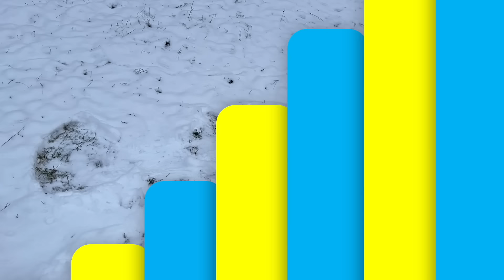⛄️ Spielen im Schnee | Schneemann bauen & Schlitten fahren mit Pepina 🔍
Liebe Kinder, bin ich aufgeregt! Es hat heute Nacht geschneit und ich liebe Schnee ❄️ Deshalb hab ich mich direkt warm eingepackt und bin raus in den Schnee 😍 Zusammen können wir jetzt jede Menge tolle Sachen machen, zum Beispiel einen Schneemann bauen und Schlitten fahren gehen 👍🏻 ich hoffe ihr liebt Schnee genauso sehr wie ich und wünsche euch jetzt viel Spaß mit meinem neuen Video 🤩
Eure Pepina 🔍